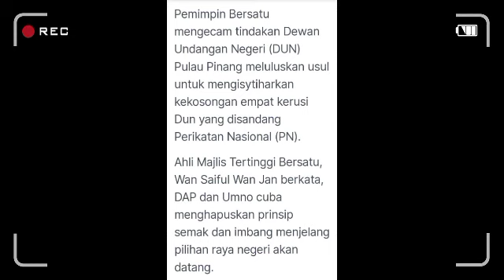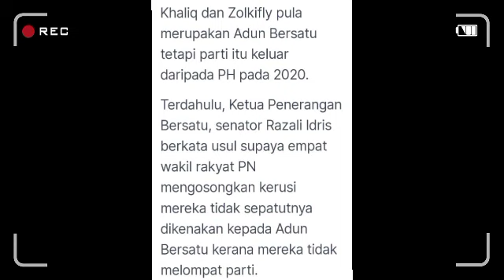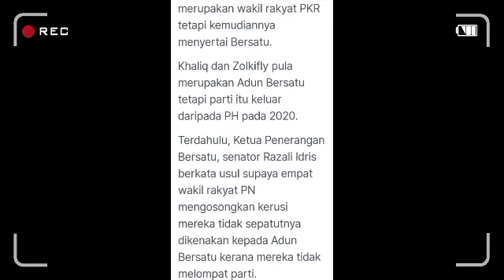PN hilang 4 kerusi ADUN di Pulau Pinang, Muhyiddin diserang penyakit Kebingungan